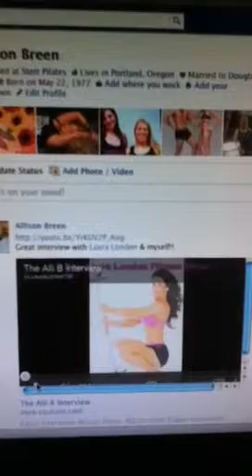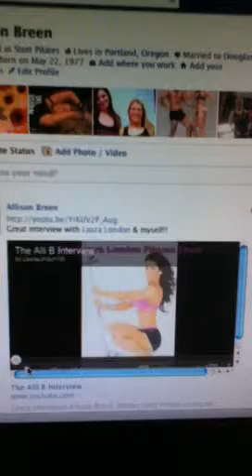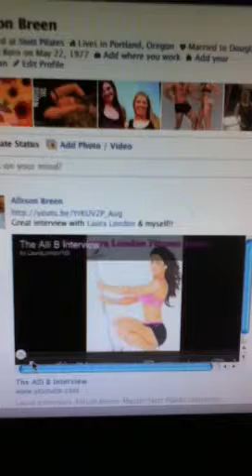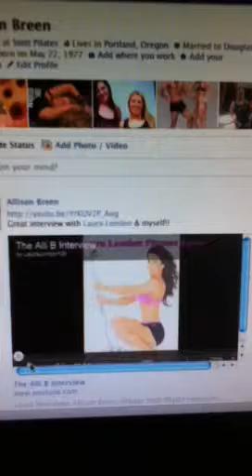Day 2 TheAlliB.Road2FMF: Tip of the day: Get inspired by YOURSELF!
Get inspired with the goals you have achieved in the past or present.

Posh Pilates Elite Studio & TheAlliB.
                              will be hosting a
         Pilates Ball/JNL Fusion Workshop
                       Jan 21st from 11:45a-1p.
to sign up & register!